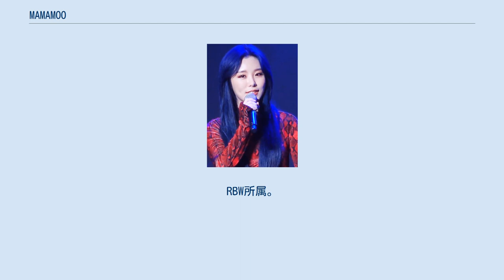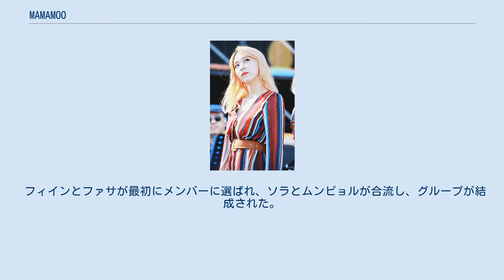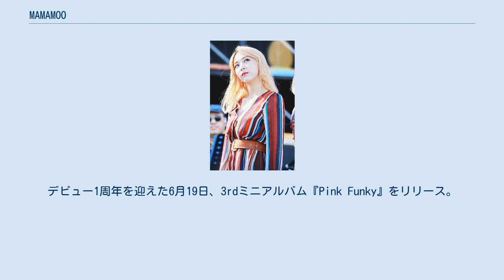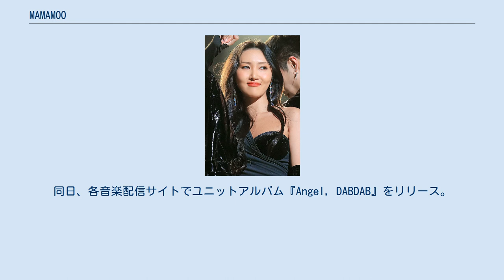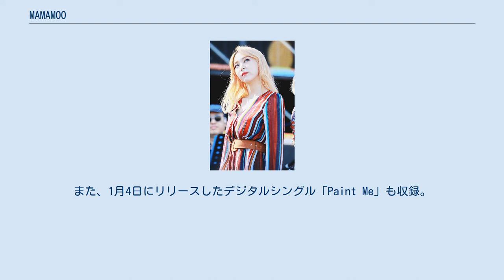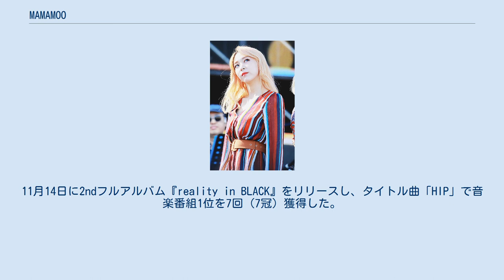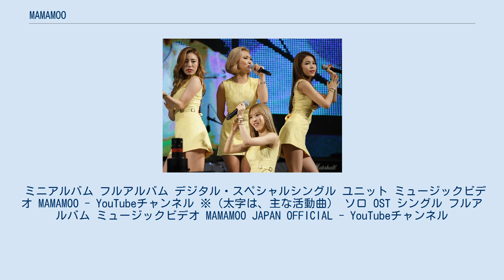MAMAMOO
MAMAMOO（ママム、韓: 마마무）は、韓国の4人組ガールズ・グループである。
RBW所属。
2014年6月19日にミニアルバム『HELLO』でデビュー。
 グループ名は、元々はプロデューサーのキム・ドフンが作曲した楽曲のタイトルであったが、メンバーたちがある機会にその曲を歌った際、良い名前だということでグループ名として使うこととなった。
メンバーたちは「赤ちゃんが最初に覚えて言う『ママ』のように、原初的で本能的な、世界中の人々に馴染む音楽を歌う」という意味を込めている。
その他のグループ名の候補に、「中心になりなさい」という意味の「Balley Burton」、４人の平均身長が160cmということから「160」があった ファンクラブの名前は「ムム」（무무、MOOMOO）。
ママムのム (무) が韓国語でダイコンという意味のため、応援グッズなどダイコンがモチーフに使われている。
 デビュー当初、メンバー全員が高い歌唱力と堂々としたパフォーマンスから「新人らしくない新人」などと報じられ、音楽ランキングでも上位にランクインした。
 フィインとファサが最初にメンバーに選ばれ、ソラとムンビョルが合流し、グループが結成された。
 2014年1月9日、Bumkeyがフィーチャリングした楽曲「Don't Be Happy」を発表して注目を集める。
2月11日にK.Willやフィソンとコラボした楽曲「썸남썸녀（Peppermint Chocolate/ソムナムソムニョ）」、5月30日に同じ事務所のヒップホップデュオGeeksとコラボした「히히하헤호（ヒヒハヘホ）」をリリースし、6月19日に1stミニアルバム『HELLO』のタイトル曲「Mr. Ambiguous」をリリースしてデビュー。
 パフォーマンスを披露するMAMAMOO（2015年9月） 2015年4月2日、シンガーソングライターeSNaとコラボしたデジタルシングル「AHH OOP!」をリリースし、2週間限定で活動。
6月13日にモンゴル国ウランバートルで韓国大使館が主催する韓国とモンゴルの外交関係25周年を記念するイベントに出演し、パフォーマンスを行った。
デビュー1周年を迎えた6月19日、3rdミニアルバム『Pink Funky』をリリース。
楽曲は商業的に成功を収め、ガオンチャートで最高3位を記録。
8月23日にソウル松坡区芳荑洞（パンイドン）のオリンピック公園ウリ金融アートホールにて初のファンミーティング「1st MOO PARTY」を開催。
10月3日にアメリカ合衆国ロサンゼルスで開催された第42回LAコリアンフェスティバルへ参加し、翌日にはフォンダ劇場で初の海外ファンミーティングを開催。
 2016年3月6日に1stフルアルバム『Melting』をリリースし、タイトル曲「You're the best」で音楽番組1位を8回（8冠）獲得した。
また、1月29日にリリースした「I Miss You」と2月12日にリリースした「1cm의 자존심 (Taller than You)(1cmの自尊心)」のデジタルシングル2曲も収録。
8月13日にオリンピック公園オリンピックホールで、MAMAMOOの初めての単独コンサート「2016 MAMAMOO CONCERT 「MOOSICAL」」を開催。
同日、各音楽配信サイトでユニットアルバム『Angel, DABDAB』をリリース。
ボーカルメンバーであるソラ&フィインの「Angel」、ラッパーメンバーであるムンビョル&ファサの「DABDAB」2曲がダブルタイトルとして収録された。
11月7日に4thミニアルバム『MEMORY』をリリースし、9月21日にリリースしたデジタルシングル「NEW YORK」も収録。
 2017年6月22日に5thミニアルバム『Purple』をリリースし、タイトル曲「나로 말할 것 같으면(Yes I am)(私と言えば)」が発売直後Melonのリアルタイムチャートで1位を記録。
また、音楽番組では、1位を7回（7冠）獲得した。
 　 2018年1月4日にデジタルシングル『Paint Me(칠해줘)(塗ってくれ)』をリリース。
MVでは、各メンバーを象徴して青（ソラ）、赤（ムンビョル）、白（フィイン）、黄色（ファサ）の衣装を着用し、この4色を基調としたミニアルバムが展開される「4 ...